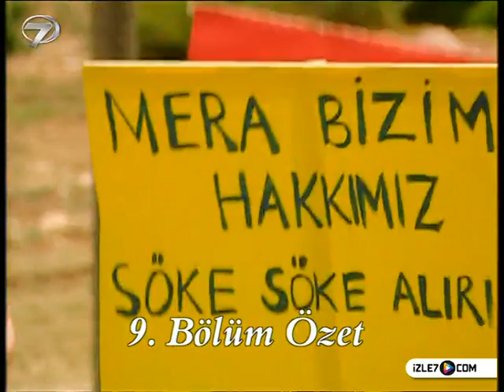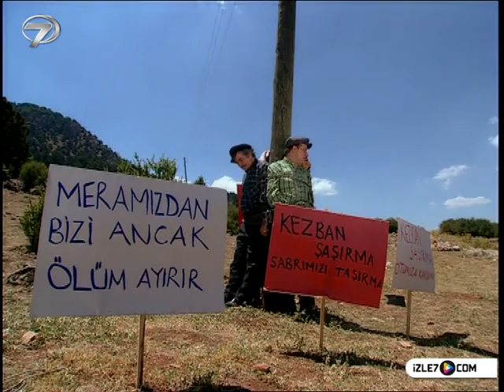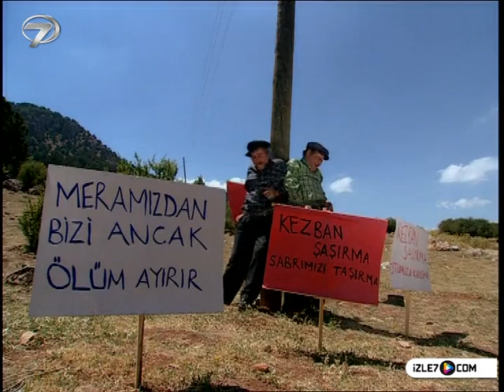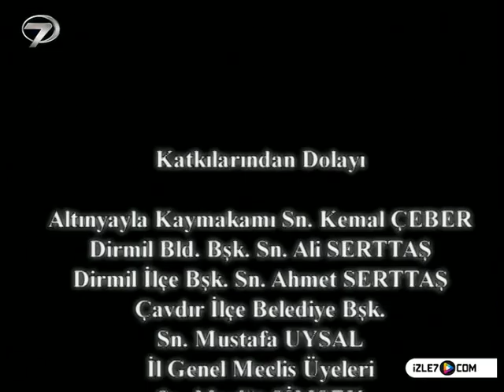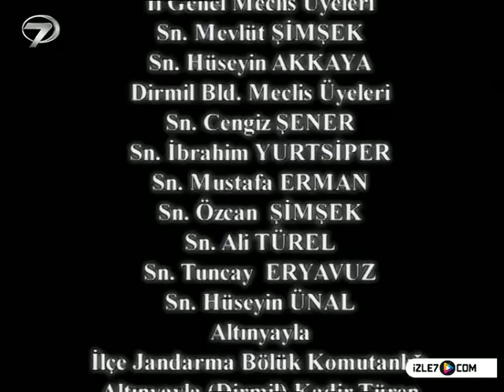KEZBAN YENGE - 10.BÖLÜM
Çalgıcı Bekir ile Kezban Yenge arasındaki muhtarlık yarışı giderek kızışır. Her iki aday da seçim öncesi son kozlarını oynarlar. Ev ev dolaşarak köylüye ikramlarda bulunurlar. İkramlar ve hediyeler konusunda da birbirleriyle inatlaşırlar. Köy tam bir curcunaya döner. Bu arada Burhan ve Avni Kezban Yenge’nin kızı Sülbiye yüzünden birbirine girer. Bir tarafta seçim kavgası sürerken diğer tarafta Avni ve Burhan kozlarını paylaşır. Sonunda filmlerdeki gibi düello etmeye karar verirler. Düelloyu kaybeden Sülbiye’den vazgeçecektir. Sonunda iki kavga birbirine karışır ve ortalık birbirine girer. Ve seçim günü gelir. Herkes oy vermeye gider. Kezban ve Bekir,  seçim gününde dahi gizli ve komik propagandalarını sürdürürler. Oylama biter ve sandık açılır. Fakat oda ne? Oylar eşittir. Sandıkta açılmamış sadece bir zarf kalmıştır. Bu zarfın, Burhan’ın zarfı olduğu bellidir.

Oyuncular :Şensel Uykal, Parkan Özturan, Gamze İnci, Gökçe Yurtsal, Tuncay Gürel,  Nurcan Elver, Hacer: Nur Tüzün
Yapım : Kanal 7/2005 Tür : Komedi